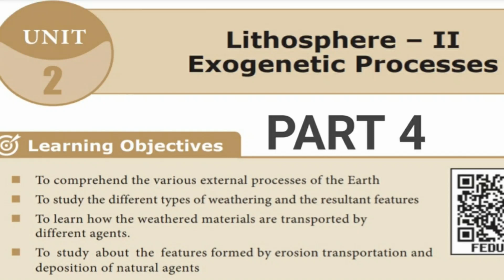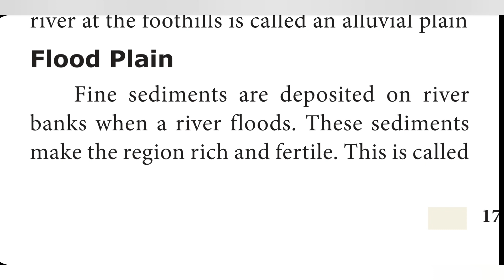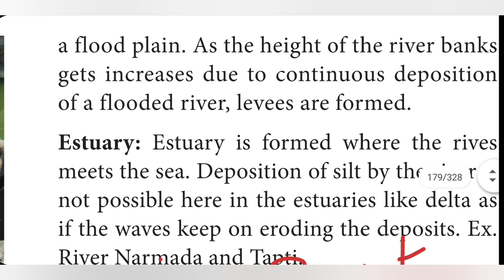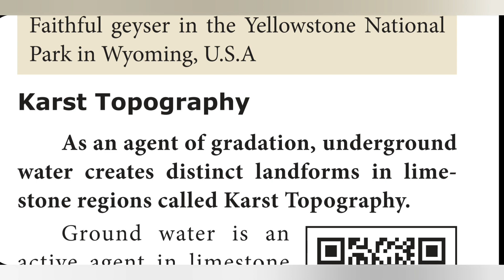LITHOSPHERE - II EXOGENETIC PROCESSES PART 4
THIS VIDEO IS FOR TN SAMACHEER 9th SOCIAL SCIENCE GEOGRAPHY UNIT 2 LITHOSPHERE - II EXOGENETIC PROCESSES PART 4 KARST TOPOGRAPHY EROSIONAL LAND FORMS OF UNDERGROUND WATER